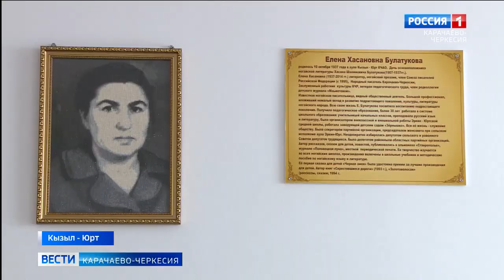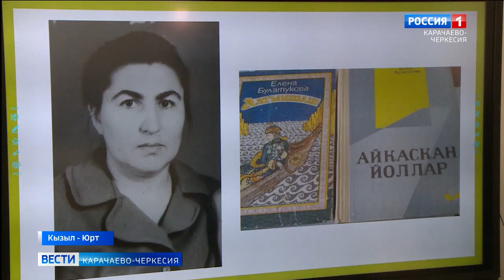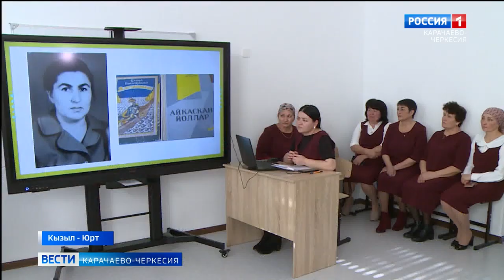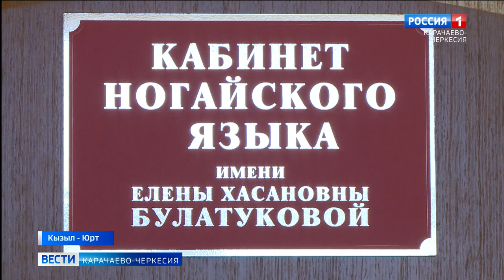Без хорошего учителя не может быть ни врача, ни инженера, ни агронома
Без хорошего учителя не может быть ни врача, ни инженера, ни агронома. Указом президента России 2023 год объявлен годом педагога наставника. Открыв кабинет родного языка и литературы имени Елены Булатуковой, средняя образовательная школа аула Кызыл-юрт Хабезского района дала старт знаменательному году